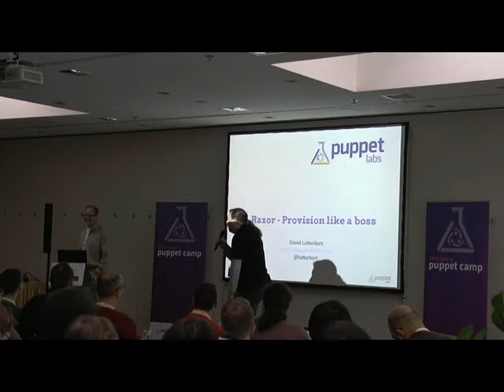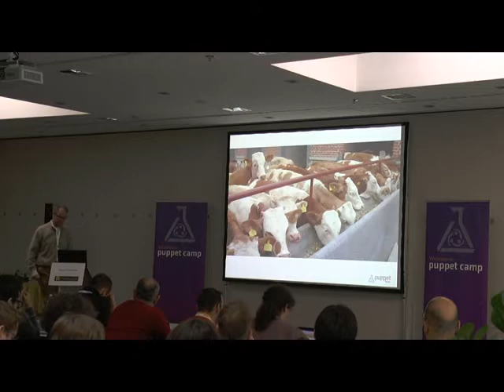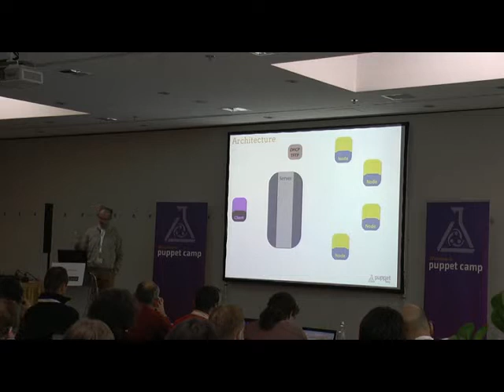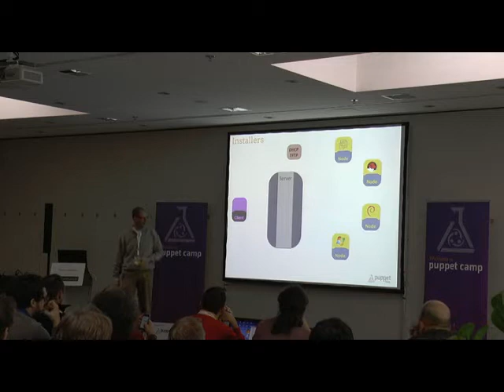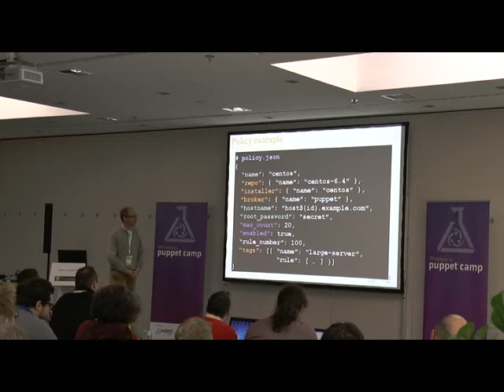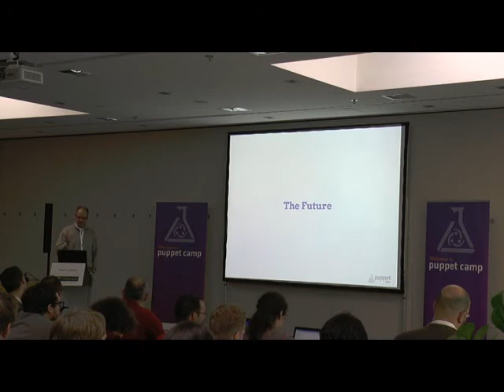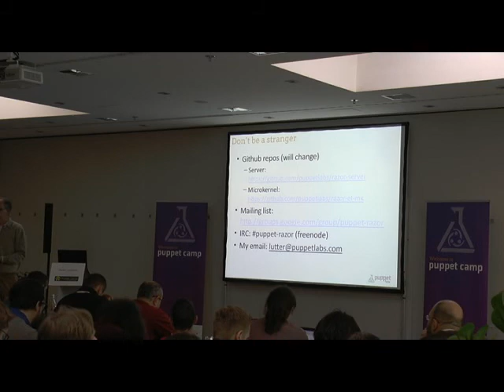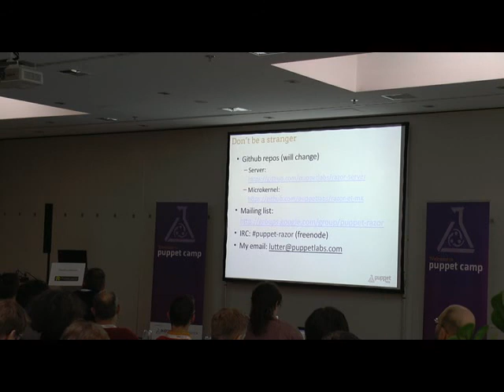David Lutterkort - Razor A fresh look at provisioning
Razor is a flexible provisioning tool that makes it easy to control how machines are built based on rules and policies. It maintains an inventory of nodes and their hardware characteristics, gathered by booting each node into a discovery image. Razor is an opinionated tool that focuses narrowly on provisioning, but makes it easy to hand off a node after installation to a configuration management system like Puppet to perform more complicated setup tasks and for ongoing maintenance.This talk will give an overview of Razor's capabilities and provide some hands-on examples about its use, including how Razor can be used to build an OpenStack cloud using Puppet Labs' OpenStack modules.